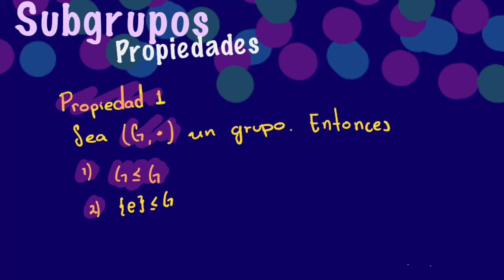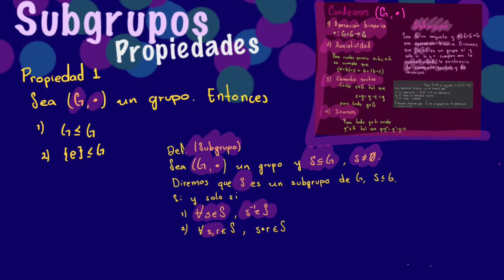Demostrando propiedades de subgrupos